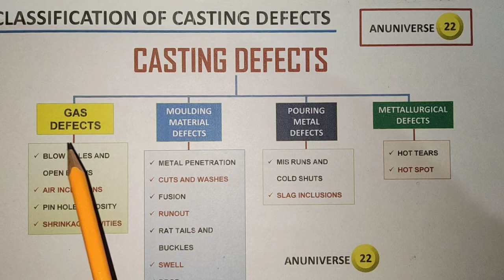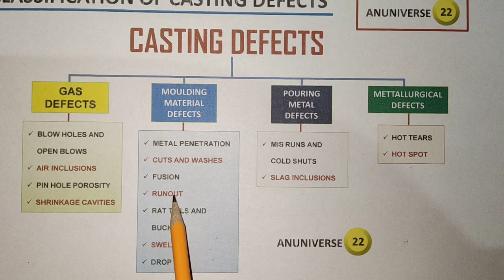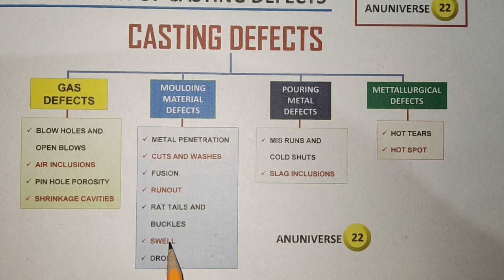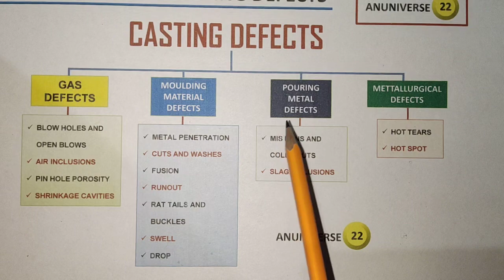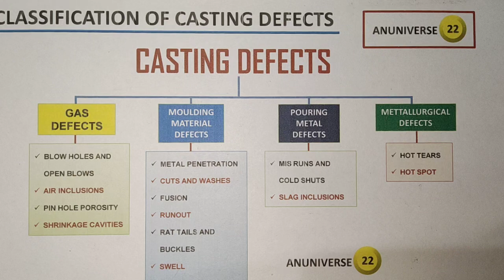Casting Defects || Defects in Casting Hindi